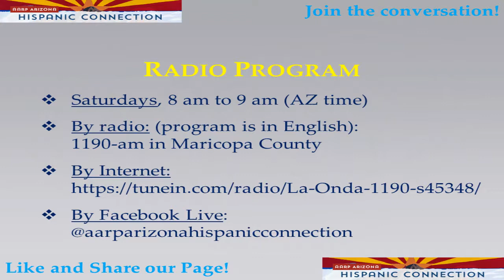Finances - My Fraud Prevention Strategy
This video explains scams, fraud, con artists tactics, and offers a prevention strategy and resources. AARP, the Area Agency on Agency and the AZ Attorney General's office were represented.